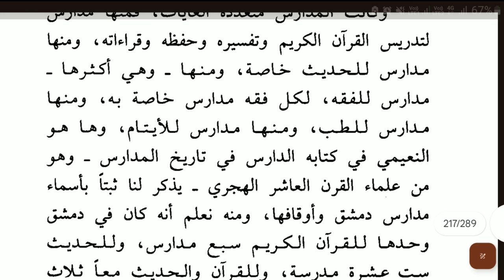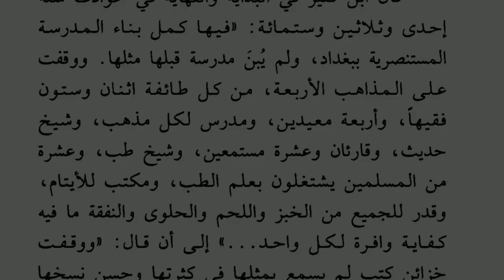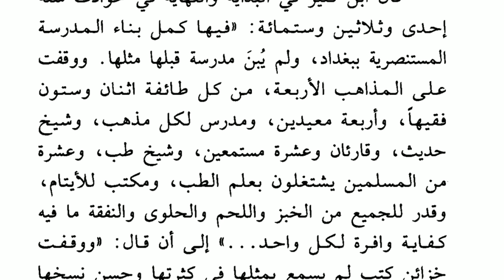من روائع حضارتنا للسباعي المدارس و الجامعات ٨